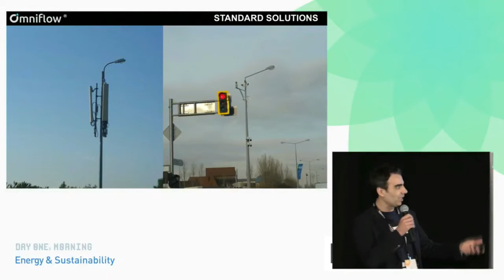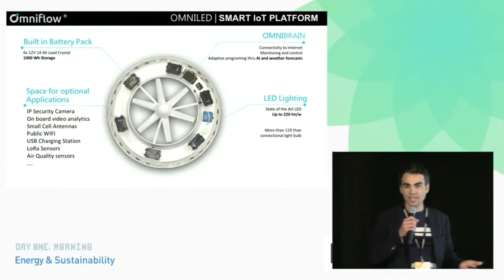Omniflow Pitch at Plug and Play Tech Center SummerSummit 2018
Pedro Ruão pitching Omniflow vision at Plug and Play Tech Center SummerSummit event in the heart of Silicon Valley.
We got such a warm welcome from all the attendees that for sure fueled our passion to keep going!